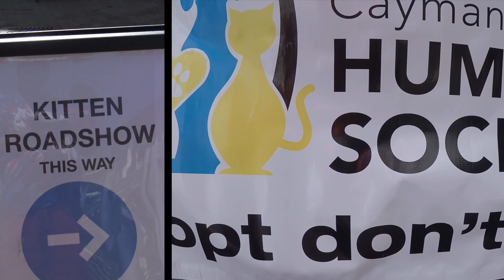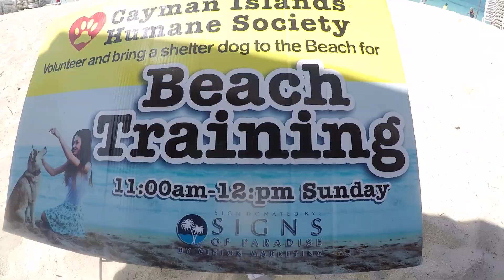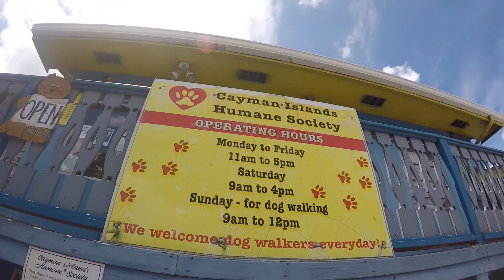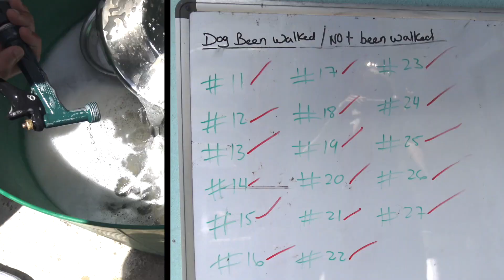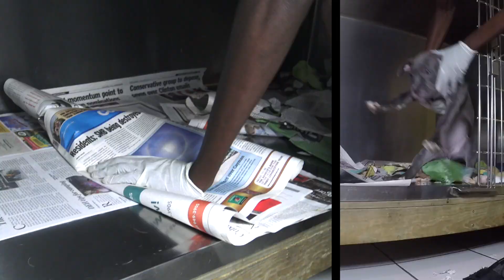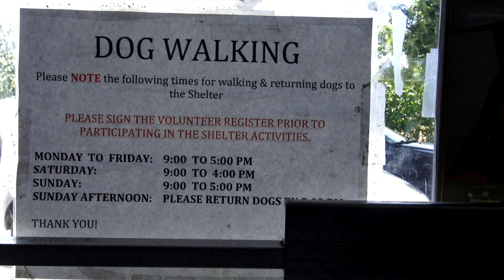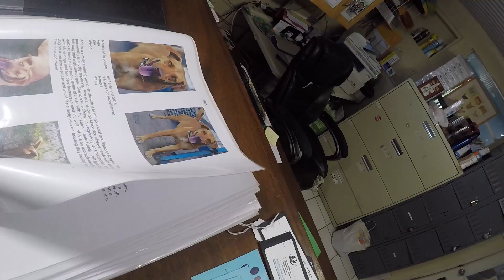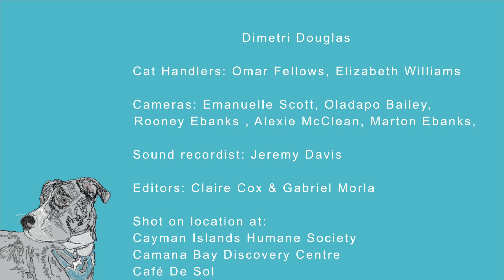Humane society Furball Film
Students on the BTEC Level 2 Creative Media Production course were chosen to produce a short film that highlights the great work of the Humane Society.